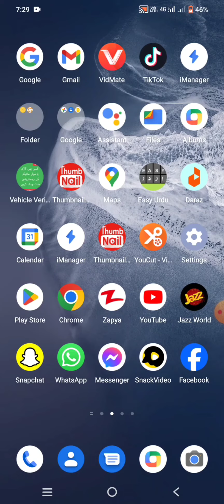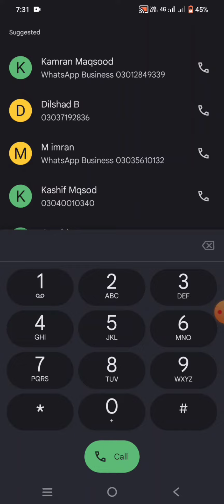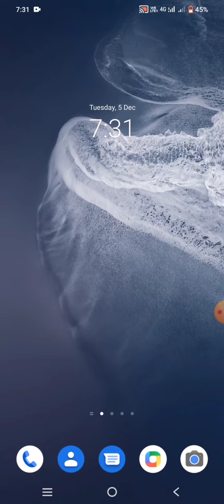How to Check Telenor Sim Number | Telenor 5Ka Number Kesy Check Kren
Telenor Sim Ka Number Kesy Check Kren